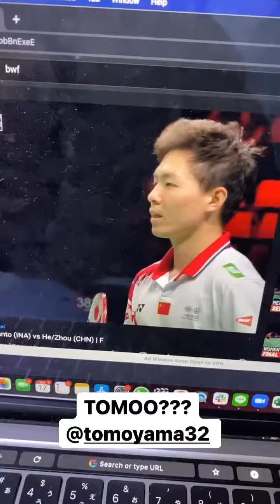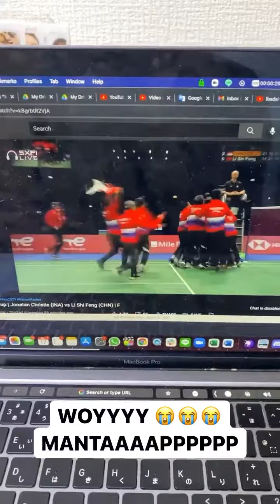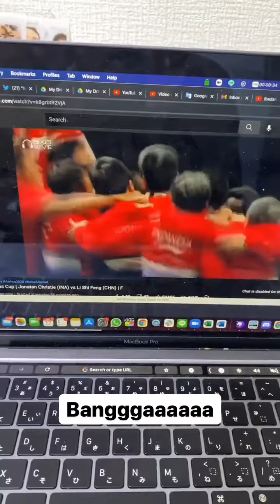SERUNYA JEROME POLIN NONTON PIALA THOMAS